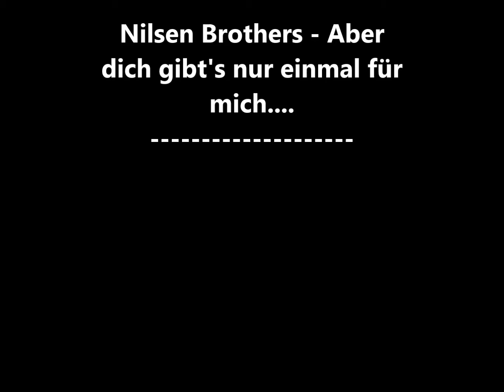Nilsen Brothers - Aber dich gibt's nur einmal für mich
OLŠEVA-ZA VSE LJUBITELJE NAŠIH PLANIN IN  DOBRIH STARIH MELODIJ